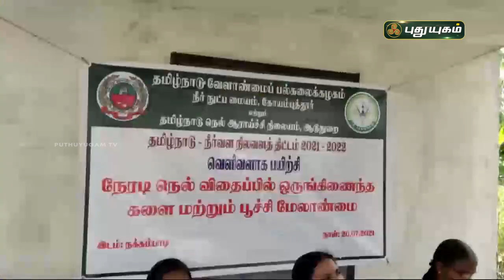ட்ரோன் மூலம் பூச்சிக்கொள்ளி மருந்து - விவசாயிகளுக்கு களப்பயிற்சி | மயிலாடுதுறை